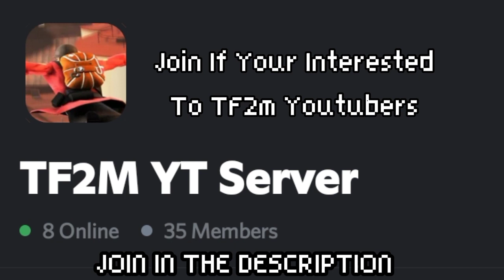TF2M YT Server